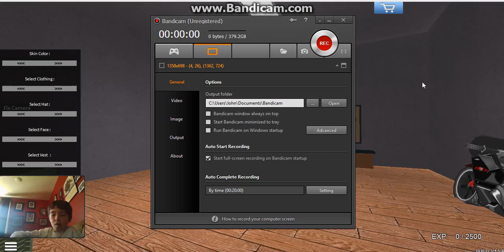Black Hawk Rescue Mission | Guest: JackDiePie Part 1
Hello earthlings! JackDiePie my friend Frank and my Brother Aidan are playing Black Hawk Rescue Mission. This is episode 1/7.